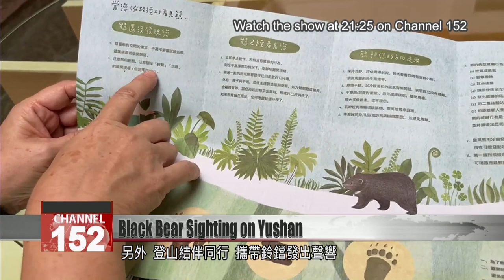Black bear sighting on Yushan road may have been consequence of pandemic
A tourist recently came across an Asian black bear on a road in Yushan National Park – a rare sighting of the reclusive species. Park rangers say the bears have been roaming a wider area since the pandemic slashed visitor numbers. Conservation efforts are also bearing fruit. Coming across a bear is more likely than it used to be.

A driver was ascending Yushan when they came across this mystery creature. At first, they thought it could be a stray black dog. But on closer inspection, it was clearly an Asian black bear.

Lu Shu-fei
Yushan National Park
Black bears are very agile. They’re a very shy species, in fact. They normally don’t come into areas so frequently inhabited by people. Tourists have been few and far between during the pandemic, so the range of their activity, and frequency of activity, has expanded out to this area.

It was a shock but also an honor for this tourist to spot the bear. Yushan is home to Taiwan’s biggest population of black bears. Black bear tracks are often found. There’s even this adorable footage of a mother playing with her cubs.

Lu Shu-fei
Yushan National Park
We caught three on camera. This little bear was very curious to see what food was inside the trap.

Regular sightings of the bears mean conservation efforts are working. But it also means accidental encounters like this one will get more frequent. How should tourists stay safe?

Lu Shu-fei
Yushan National Park
Don’t turn your back to them. Look at them, but not straight in the eyes. Back away quietly, until you get a certain distance away, and then leave as fast as you can.

Going hiking with a partner is best, and take a bell to ring. Both can ward bears off. Don’t leave any food lying around open. Take it up the mountain sealed tight, to avoid attracting bears to the smell of your snacks.